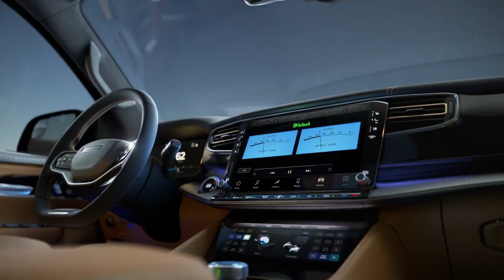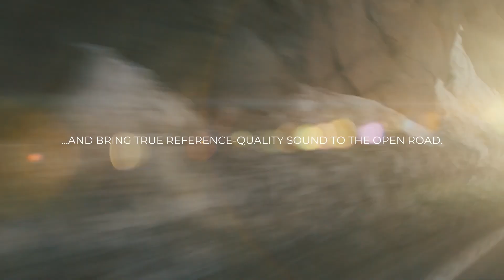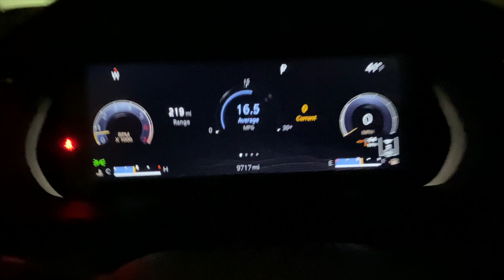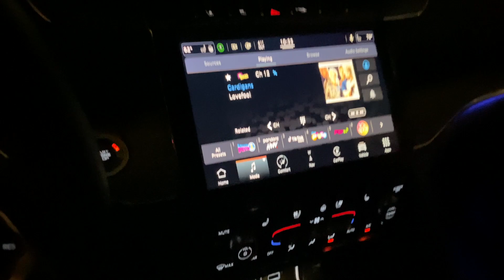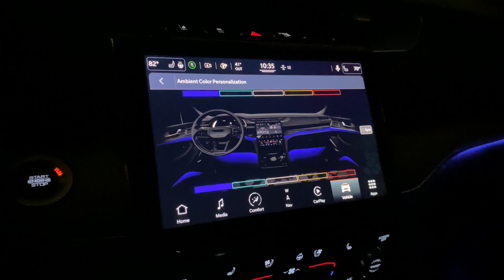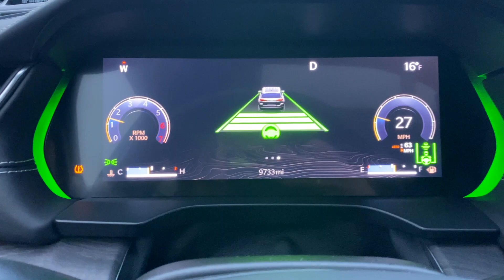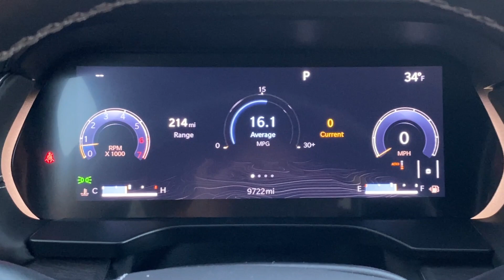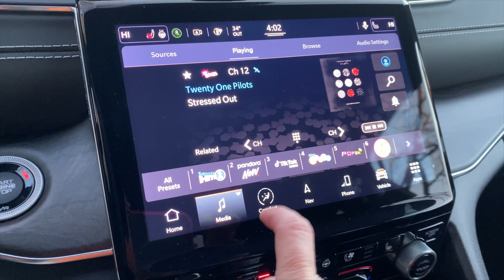Mcintosh Audio is "By Far Superior" in 2022 Grand Cherokee L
Jill brings her audiophile husband on camera to discuss the Mcintosh Audio System in the 2022 Grand Cherokee L. Watch to see why he says it's far superior to anything else Jill has ever brought home to drive. The pair will also share their thoughts on seat comfort before Jill takes the Grand Cherokee L for a drive and shares a few more likes and dislikes.
NOTE : Video editor accidentally used some footage of the Mcintosh System in the Grand Wagoneer
instead of the Grand Cherokee which has a similar but smaller system.